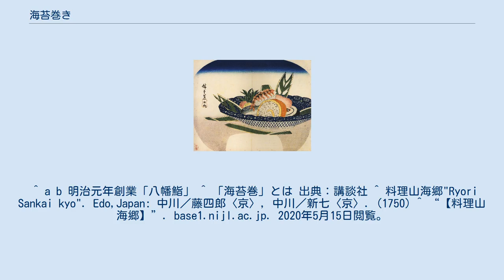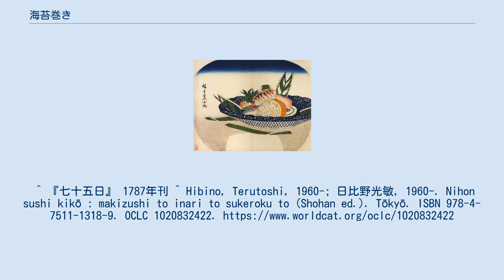海苔巻き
海苔巻き（鉄火巻き） 浮世絵に描かれた寿司と海苔巻き（歌川広重・江戸後期） 海苔巻き（のりまき）とは、食品に海苔を巻くこと、または海苔を巻いた料理そのもの。
単に「海苔巻き」と言えば多くの場合寿司の巻物を指す事が多い。
 寿司以外に、おにぎりに板海苔や焼海苔を巻きつけた海苔むすびなどについても「海苔巻き」と言う。
 海苔を巻いて（もしくは衣に海苔を入れて）油で揚げたものは「磯辺揚げ」（いそべあげ）、焼いた餅などを海苔で巻いたものは「磯辺焼き」（いそべやき）という。
 一般には海苔で巻いた寿司全般を指すが、江戸前寿司においては、単に「海苔巻き」と言えばかんぴょう巻きを意味する。
 海苔巻きは、1750年刊行「料理山海郷」で、料理として紹介され、1787年刊行『七十五日』では、既に江戸の手を汚さない寿司として、すし屋メニューの一つとなっていることが紹介されている。
 稲荷寿司と海苔巻きを組み合わせたものを「助六」というが、これは同題の歌舞伎演目に寄せ、油揚げと巻寿司で「揚巻」とした洒落である。
一般的に使用される具材には、マグロ、きゅうり、海老、卵焼き、かんぴょう、などがある。
 煎餅に巻いたものは「海苔巻き煎餅」と呼び、「江戸草加 海苔巻」の名で売られる物もある。
 ^ a b 明治元年創業「八幡鮨」 ^ 「海苔巻」とは 出典：講談社 ^ 料理山海郷"Ryori Sankai kyo". Edo,Japan: 中川／藤四郎〈京〉，中川／新七〈京〉. (1750) ^ “【料理山海郷】”. base1.nijl.ac.jp. 2020年5月15日閲覧。
^ 『七十五日』 1787年刊 ^ Hibino, Terutoshi, 1960-; 日比野光敏, 1960-. Nihon sushi kikō : makizushi to inari to sukeroku to (Shohan ed.). Tōkyō. ISBN 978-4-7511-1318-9. OCLC 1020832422.